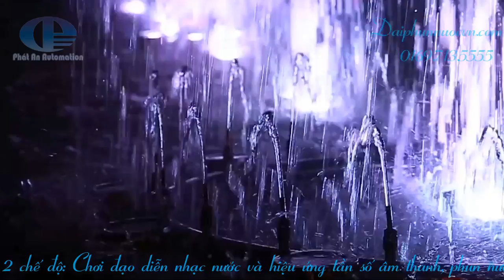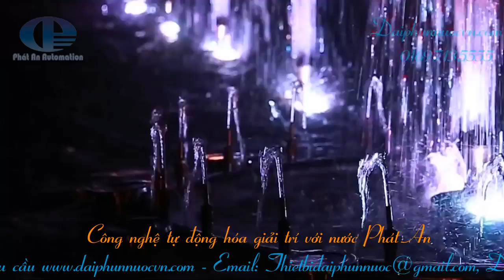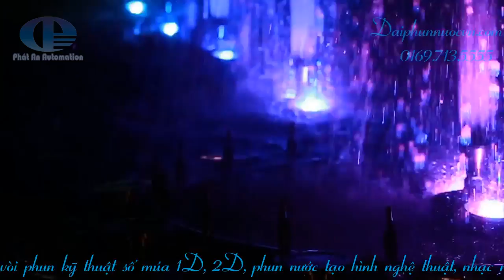Nhạc nước fountain, musical fountain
Đơn vị duy nhất tích hợp một phần mềm điều khiển nhạc nước hai chế độ : Chơi đạo diễn nhạc nước và hiệu ứng tần số âm thanh. Điều khiển hệ thống vòi phun 2D, 3D kỹ thuật số, đèn laser, thi công lắp đặt các hệ thống đài phun nước, nhạc nước nghệ thuật, phun nước tạo hình nghệ thuật, phun nước theo nhạc, phục vụ cho các dự án công trình, café nhà hàng, trung tâm hội nghị tiệc cưới, các khu đô thị vui chơi giải trí, khu nghĩ dưỡng vila, resort .